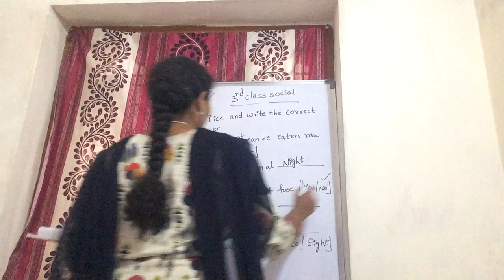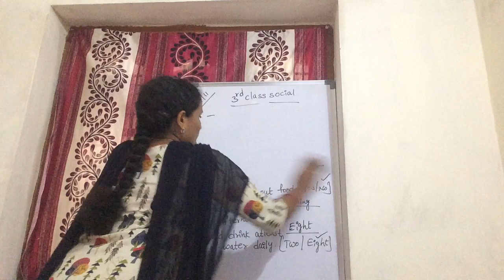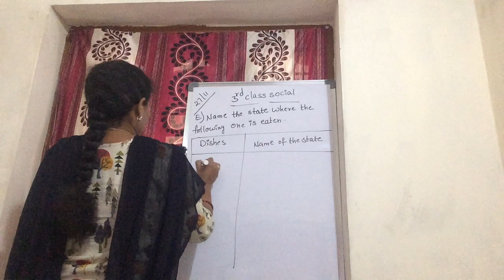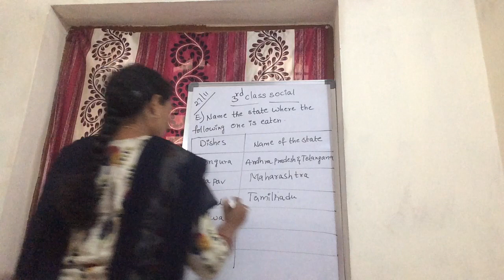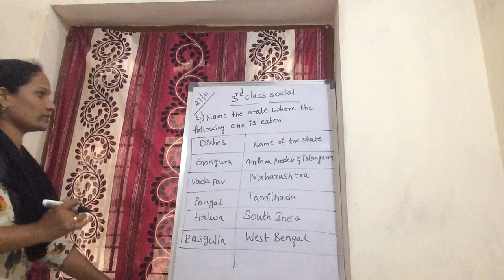3rd Class - Social - 27/11/2020